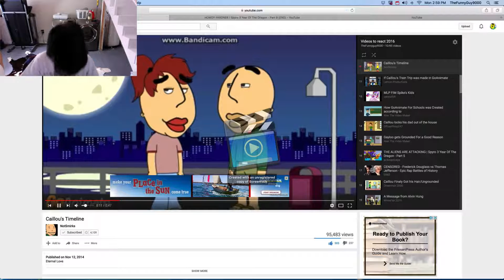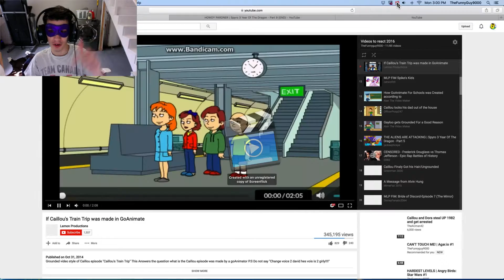Reaction #14 | "CAILLOU'S TIMELINE by NotSmirks"